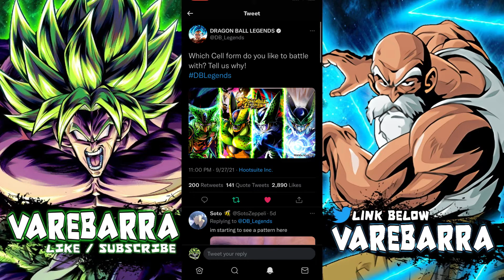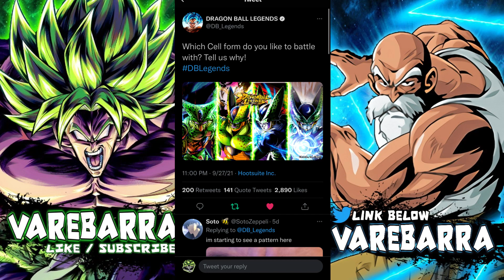WHO IS THE NEXT LEGENDS LIMITED UNIT?? Discussion with Batzert & SSJoeku (Dragon Ball Legends)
Big thanks to @YouGotMeRip on twitter for the overlay